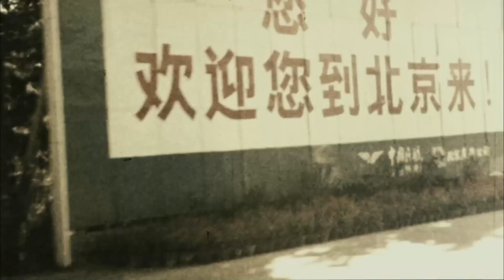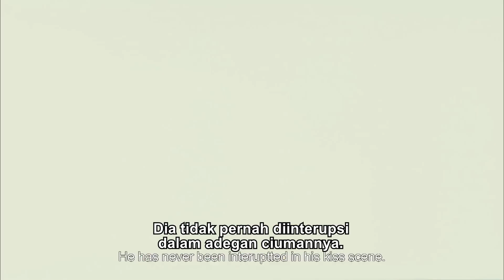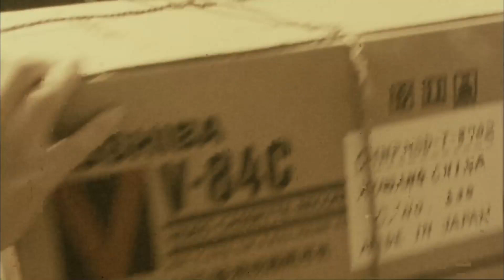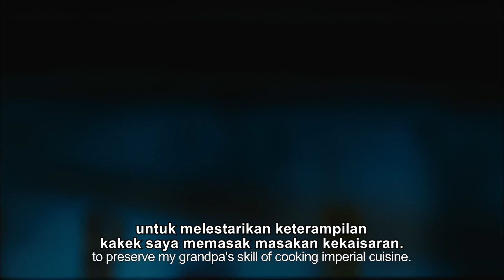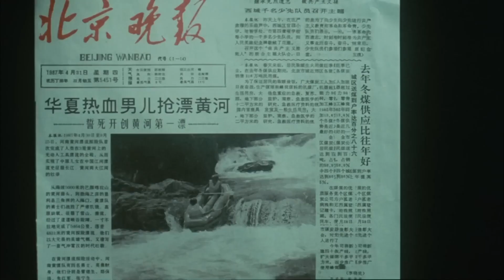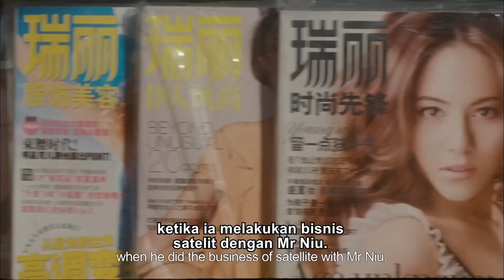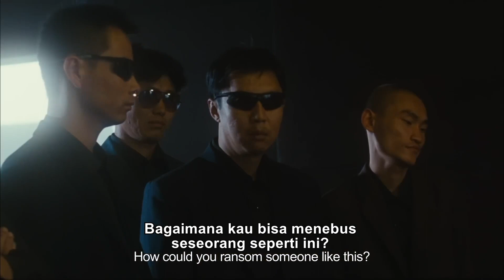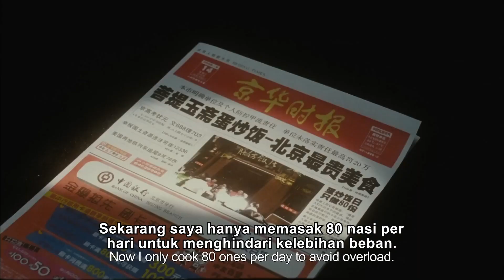【Saya jatuh cinta dengan pacar hamil teman masa kecil saya - SegitigaCintaEkstrim】KisahDaud|filmcina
Bercerita tentang tiga orang anak di hutong di Beijing pada tahun 1970-an. David Wang, Li Hongbing dan Su Jasmine, tiga teman masa kecil, bermain bersama sejak kecil hingga dewasa. David Wang mengambil pekerjaan ayahnya dan masuk ke sebuah restoran, tetapi dia harus menjadi tukang bersih-bersih karena membuat nasi goreng telur yang tidak enak. Li Hongbing dan Jasmine jatuh cinta, tetapi akhirnya putus dan pergi ke dunia, meninggalkan Jasmine yang sedang hamil dan David Li, yang terobsesi dengannya, dan karena kesakitan ia menggugurkan bayinya dan pergi ke selatan untuk mengejar mimpinya menjadi bintang. Waktu berlalu, dan nasib ketiganya juga berubah secara dramatis seiring dengan perubahan laut. .